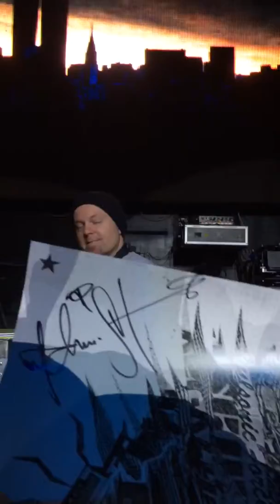Meet and greet with DJ Shadow & Cut Chemist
Nov. 22, 2014 @ Encore, West Edmonton Mall.